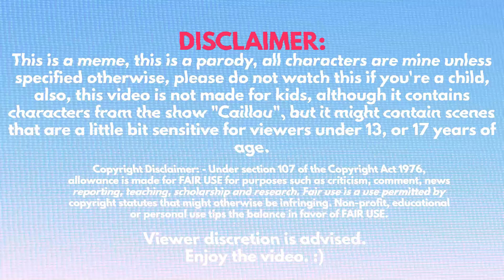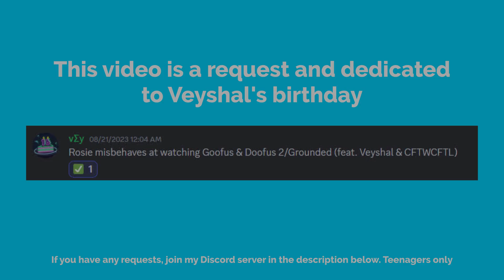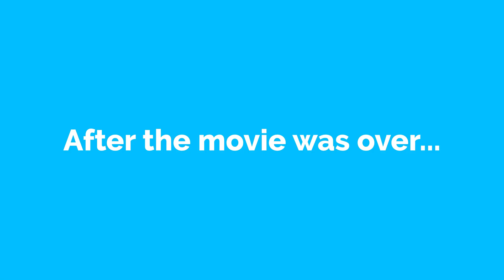Rosie Misbehaves While Watching Goofus & Doofus 2/Grounded!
Today the Anderson family is watching a movie called "Goofus & Doofus 2", but Rosie really f**ked up during the movie!